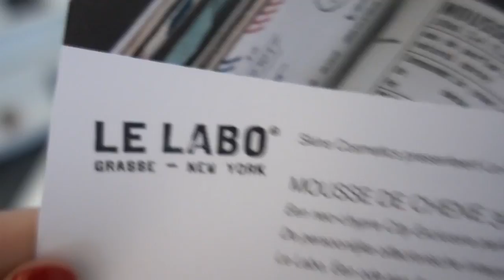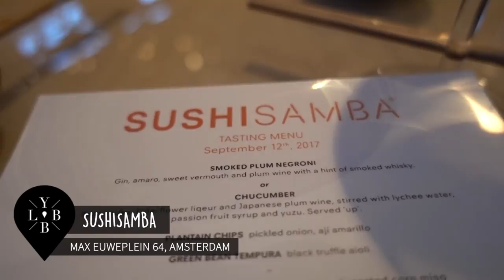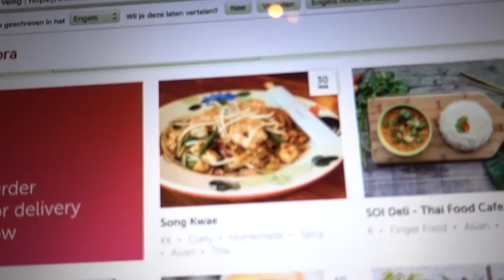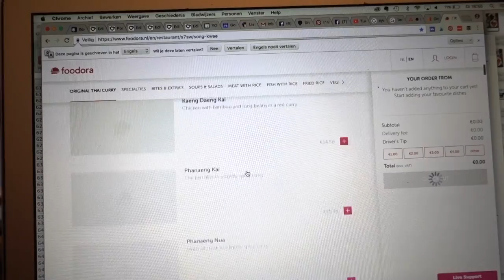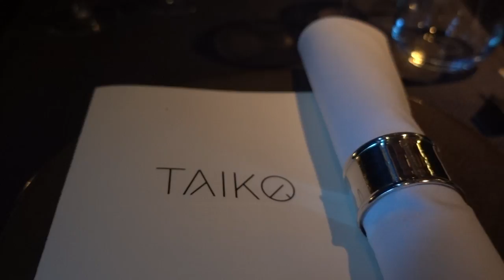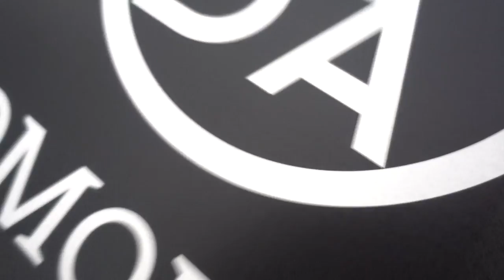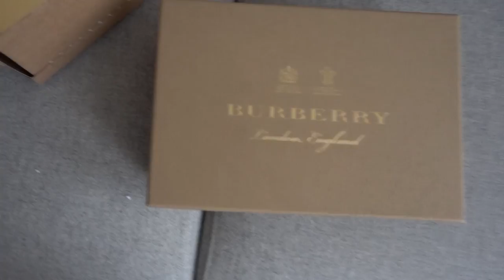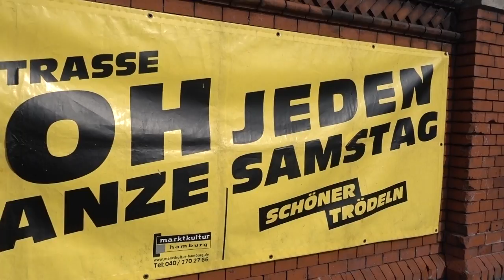Nieuwe hotspots in Amsterdam & mega shoplog // Vlog 32 // Your Little Black Book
In deze nieuwe vlog neem ik jullie mee in Amsterdam naar nieuwe hotspots en meer! Ik heb op verzoek ook alle adressen voor jullie op een rij gezet onder in deze beschrijving. Liefs, Anne

WIL JIJ MEER WETEN OVER DE LOCATIES IN DE VLOG? CHECK DA HIERONDER DE ADRESSEN:

1:07 –
De Wasserette
Eerste van der Helststraat 27, Amsterdam

04:41 –
Choux
De Ruijterkade 128, Amsterdam

05:15 –
Sushisamba
Max Euweplein 64, Amsterdam

06:29 –
Het Haartheater
Beethovenstraat 96, Amsterdam

09:01 –
Sense Beauty & Lifestyle Store
Nieuwezijds voorburgwal 103, Amsterdam

09:19 –
Conservatorium hotel
Van Baerlestraat 2, Amsterdam

14:22 –
Less Political

15:29 –
Gefundenes Fressen
gefundenesfressen.hamburg

ABOUT YOUR LITTLE BLACK BOOK
YOURLBB.TV is the YouTube platform from Amsterdam based travel blog Your Little Black Book, the largest travel blog of The Netherlands founded by Anne de Buck for everyone who has the wanderlust gen and loves to travel the world. Anne is also the author of the books Wanderlust (the first travel lifestyle guide in the world) and The Amsterdam City Guide.

Recently Your Little Black Book also released an Amsterdam City Guide app with over 700 "Yourlbb approved” addresses that you can download for a small fee in the app stores (ANDROID & IOS

On YOURLBB.TV you can watch travel video's about the latest hotspots in Amsterdam and Amsterdam travel tips for everyone who wants to go where the locals go.

Your Little Black Book travels to destinations all over the world and on this channel you find travel guides and city guides for many other destinations! From Los Angeles to Cape Verde and from New York to Nusa Lembongan near Bali. Anne collects the best hotspots from around the world in her travel vlogs.

In the personal vlogs Anne gives viewers a weekly sneak peek behind the scenes at Your Little Black Book and she takes you with her on her daily adventure.

Your Little Black Book is the largest urban travel blog of The Netherlands, with thousands of Amsterdam tips and hundreds of travel guids. Founder Anne de Buck travels all around the globe for the platform, and finds herself in a different city almost every week in her search for the best hotspots or culinary addresses. All those tips can be found in the travel guides of Your Little Black Book.

The platform reaches over 272.000 unique visitors every month (measured september 2017), who are responsible for over 928.400 page views. In 2016 Anne has released her first two books, Wanderlust and The Amsterdam City Guide which were followed with the Amsterdam City Guide app for iOS and Android that was released in 2017 (ANDROID & IOS